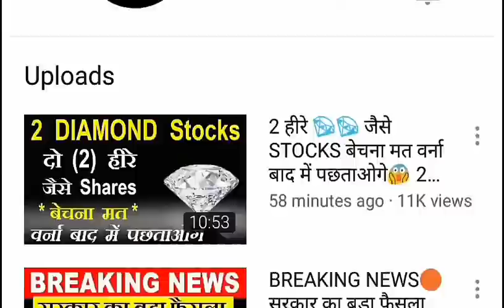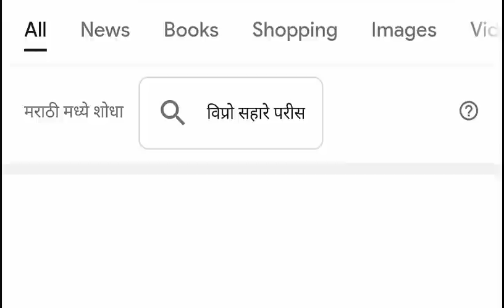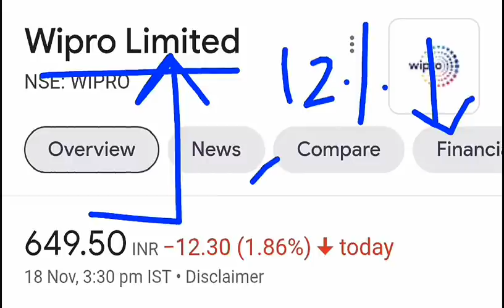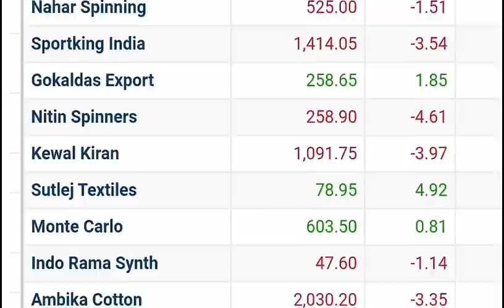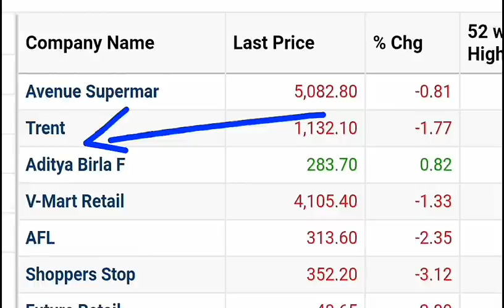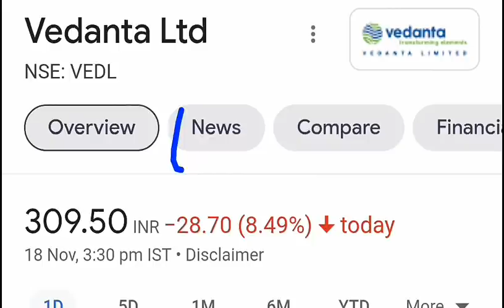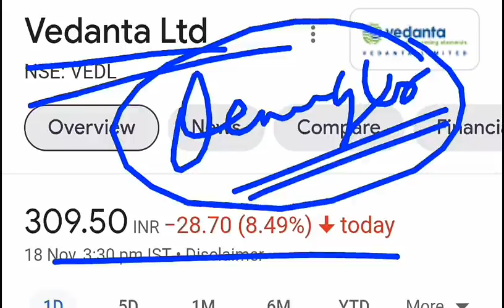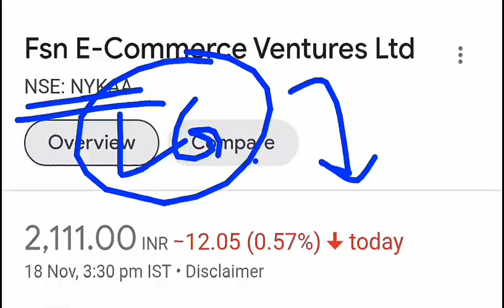कल बाजार खुलतेही इन SHARES में होगी बड़ी हलचल🔴TRIDENT,NYKAA, IRCTC,STOCK CRASH🔴 22 NOVEMBER NEWS🔴SMKC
TY :)